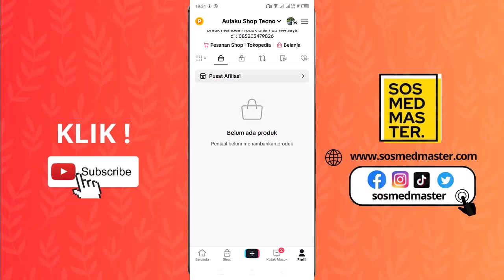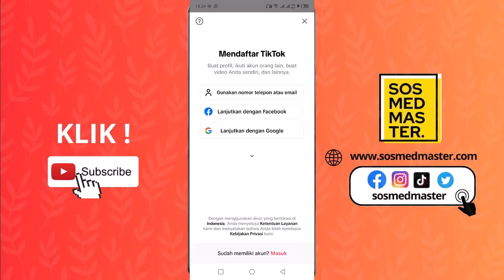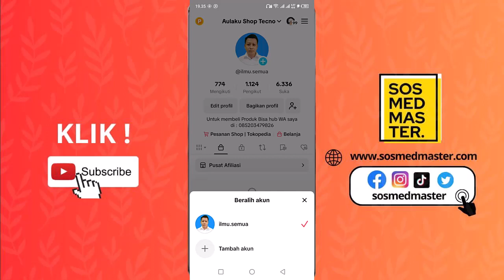Cara Tambah Akun Tiktok Dalam 1 HP Terbaru